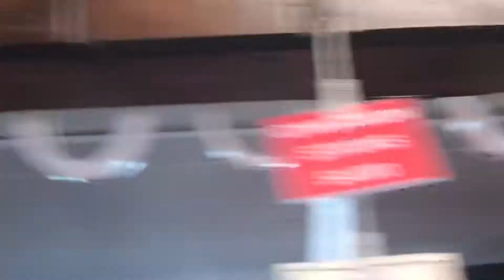4 hunter low profile ceiling fans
At the same cider mill as the Hampton bay hv fan